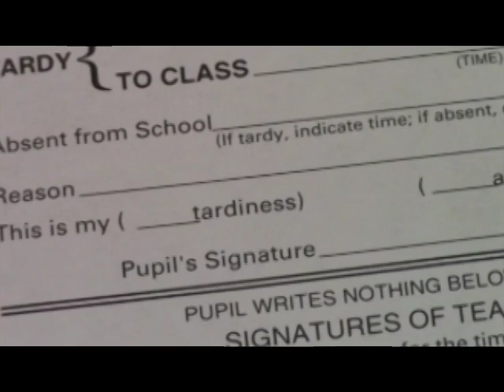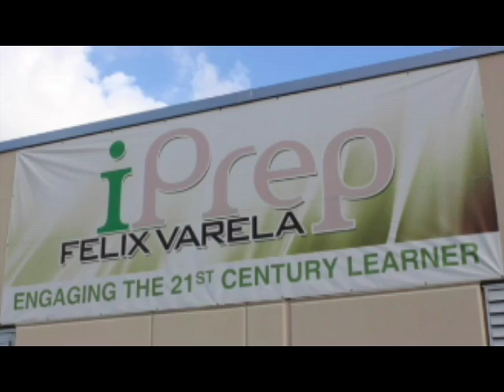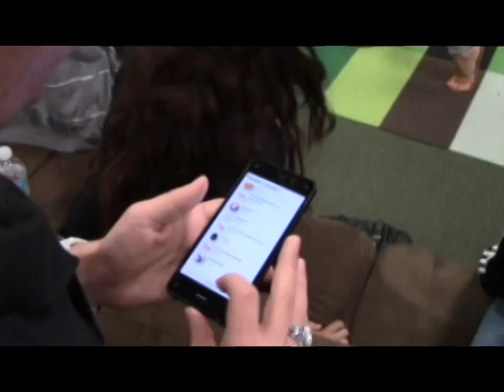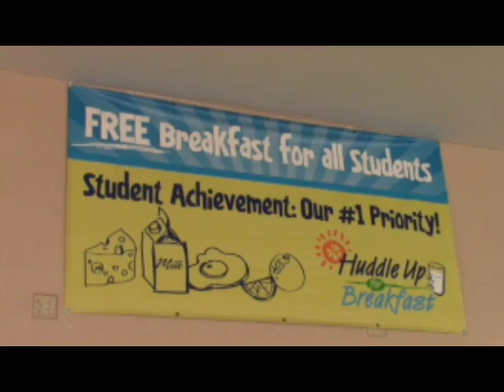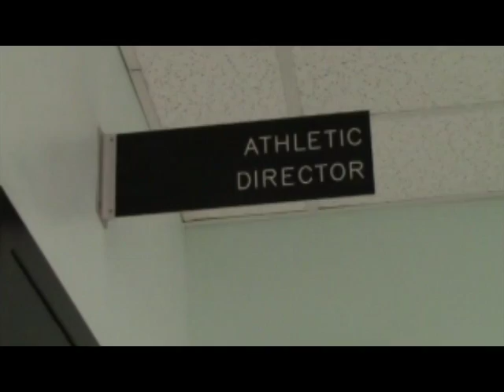Felix Varela Senior High School - Stdudent Orientation 2016-2017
student orientation